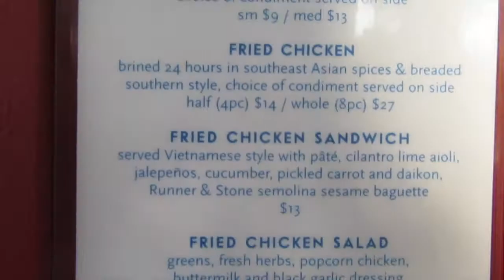"ASIAN SOUL FOOD" from Wangs Fried Chicken on Let's Get Greedy! #146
This video is about Comedic Food Critics trying a Vietnamese Style Fried Chicken Sandwich from Wangs Fried Chicken in Brooklyn, NY. Enjoy!

Featured Guest:
Comedian Justin Ramos